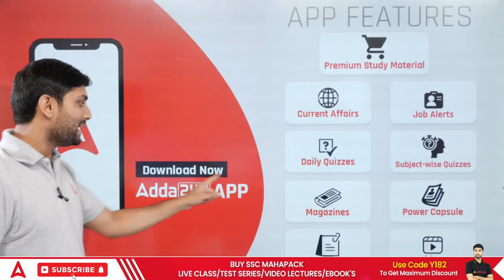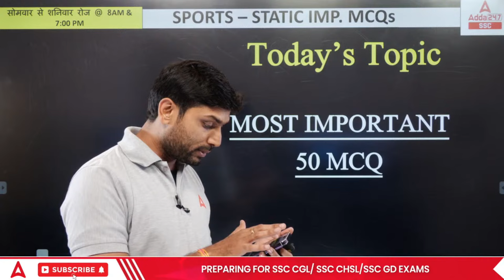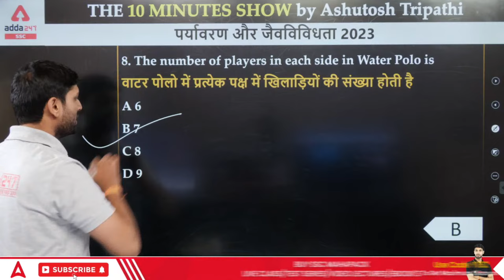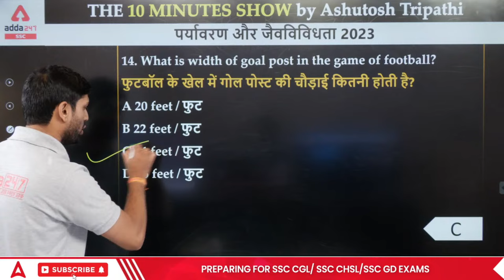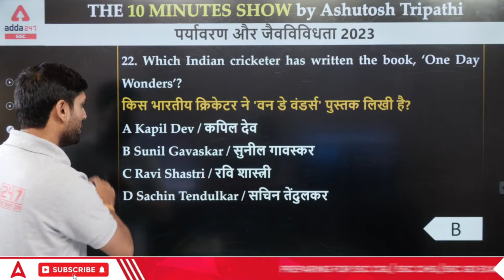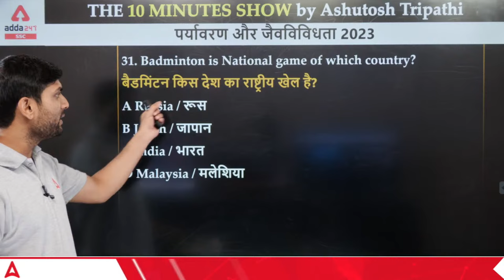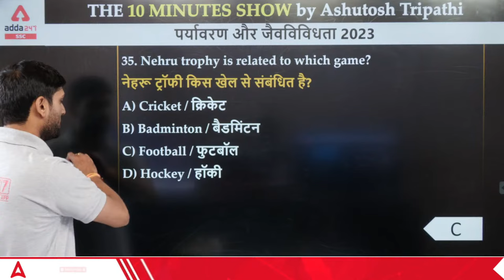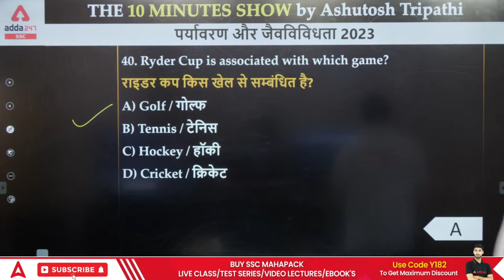Sports Important Questions 2023 | The 10 Minute Show By Ashutosh Sir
Sports Important Questions 2023 | Sports Related Trophy, Cup, Ground Names | The 10 Minute Show By Ashutosh Sir | Sports Current Affairs 2023